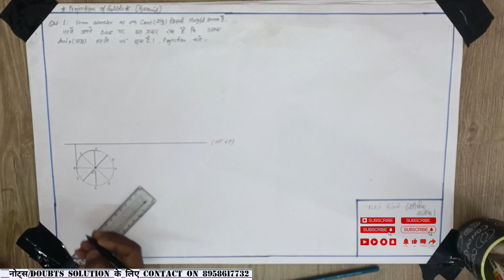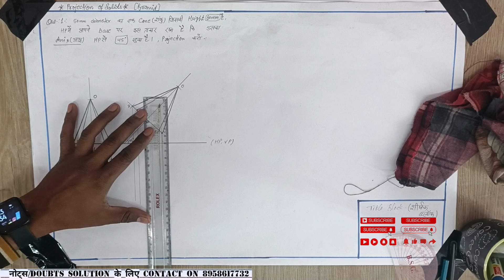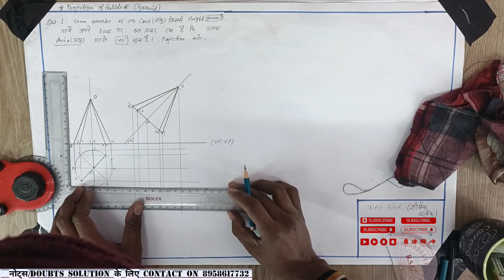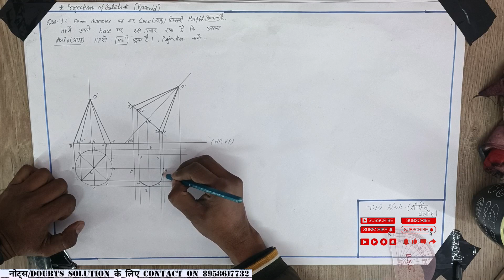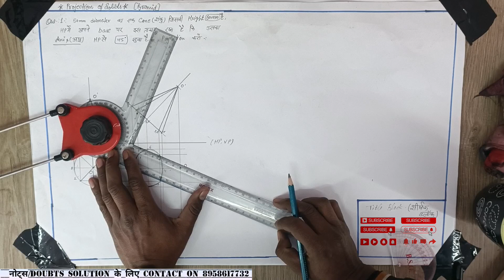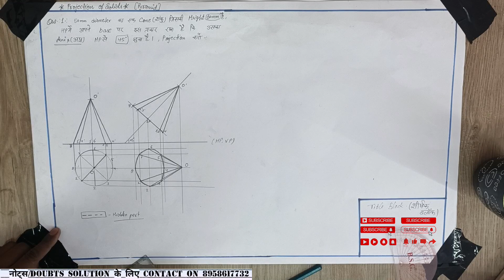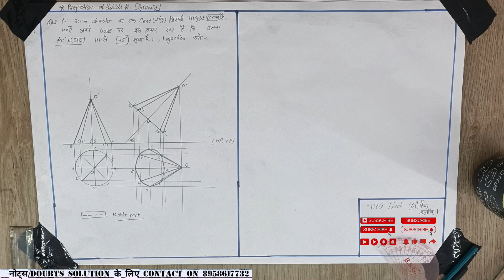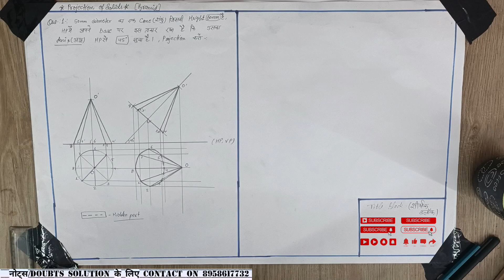ED-I ::CLASS 14:: PROJECTION OF SOLIDS शीट पर पार्ट - 2:: ROHIT SIR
नोट्स / बुक pdf के लिए Telegram से जुड़े...
To access all classes...

ED-I :: CLASS 3 :: SCALE (numerical PLAIN SCALE + DIAGONAL ON DRAWING SHEET LIVE) :: ( AVAILABLE SOON)

ED-I CLASS 9 ::PROJECTION OF PLANES ::COMPLETE THEORY (तलों के प्रक्षेप) (12 मार्क्स 100% पेपर में)

Engineering drawing kya hai
What is engineering drawing

Engineering drawing basic concepts
Ed ka basic important questions
Basic drawing instruments
Drawing board kya hota hai
Drawing sheet
Tee square
Set square
Scale
Compass
Protractor
Mini drafter
Proper use of mini drafter
Mini drafter ko proper use kaise kare
Complete working of mini drafter
MD ka drawing me work kya hai
MD ko drawing me use kaise karte hai
Pencil
HB pencil
HB me H ka Matlab
HB me B ka Matlab
Pencil kitne types ki hoti hai
How many types a pencil have.
Eraser
Sharpener
Cutter
Sand paper
Duster
Drawing board clips
Drawing board pins
Ann drawing instruments
Engineering drawing ED me use hone wale sare instruments ka details
ED ka important
ED ke important questions
And many more things about engineering drawing...

Please like and subsribe to our channel...